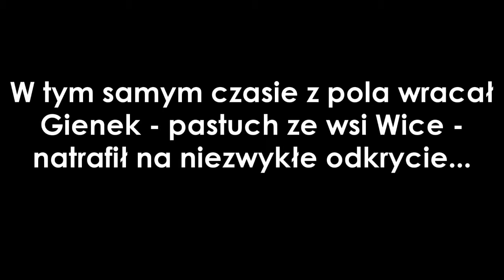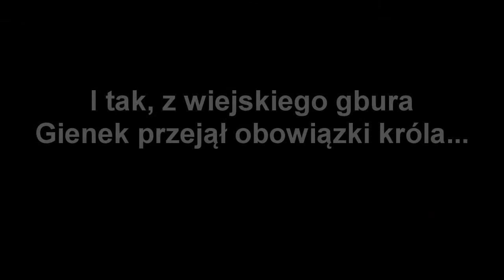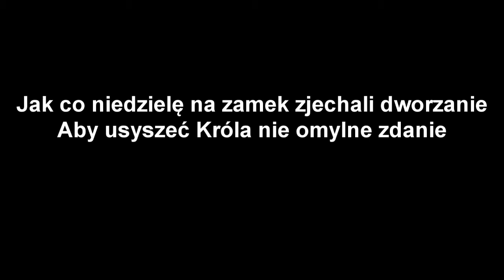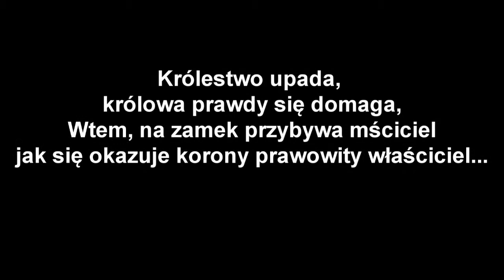Korona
Film zrealizowany przez gromady zuchowe, w ramach akademii kolonijnej Kurnędz 2013. Kolejne produkcje już wkrótce :D